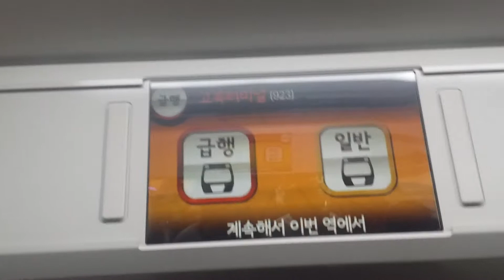[출사]170511 C9657 934편성 종합운동장발 김포공항급행 고속터미널~노량진